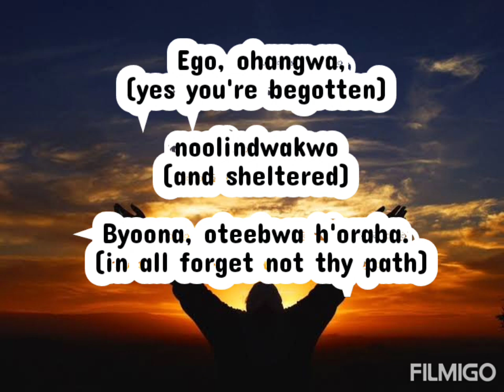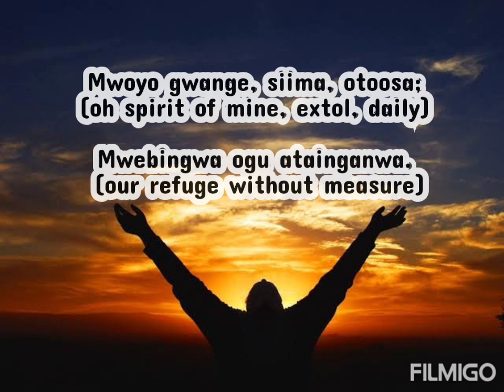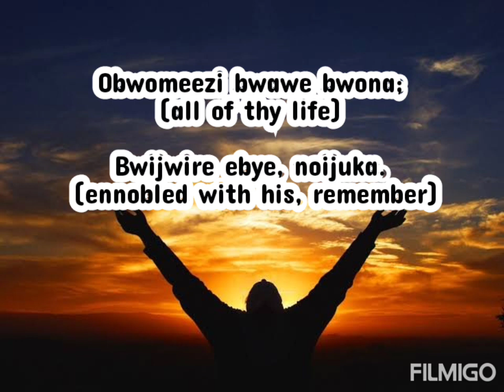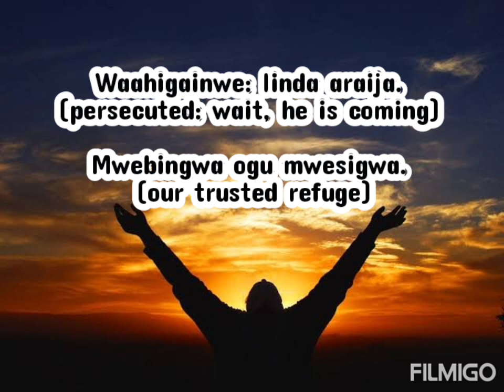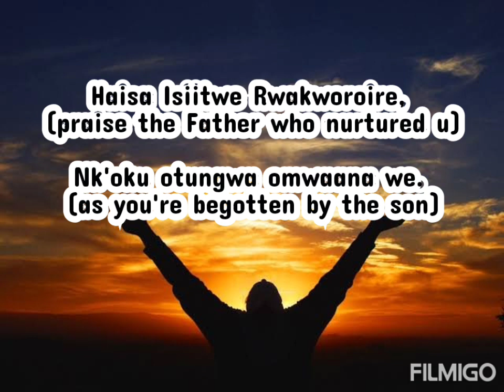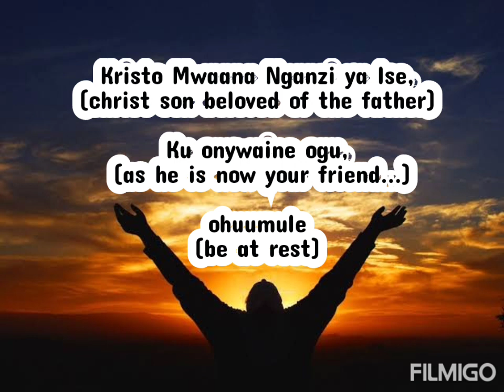Mwoyo gwange lyrics